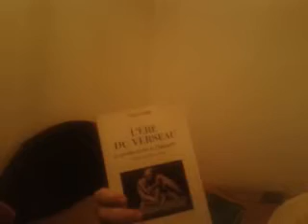vidéo pour les "grands" enfants maudits et leurs enfants - par S.O.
Cette vidéo concerne les "grands" enfants du système, qui ont d'enfantin leur manque de compréhension de certaines choses de la vie...néanmoins cette vidéo est faite en français et je conseille donc vivement aux maudits de la faire voir à leurs enfants pour qu'ils leur en expliquent le sens avec leurs mots à eux, que peut-être les maudits comprendront mieux...tout enfant qui sait où sont ses yeux et sait identifier ce à quoi ressemble un écran est capable d'expliquer le contenu de cette vidéo à un maudit...Les enfants des maudits verront leur père maudit ou leur mère maudite dans un triste état sous peu, si il y a des individus capables d'aider les maudits à moins souffrir à l'avenir c'est bien eux, les enfants des maudits. Que ces enfants comprennent qu'il faut qu'ils apprennent impérativement à leur père maudit ou mère maudite à tourner leur tête de leur écran si par malheur ils m'y voient.
Stéphane Océane